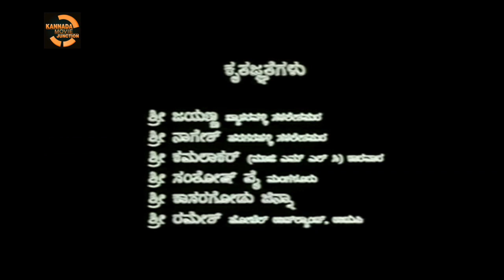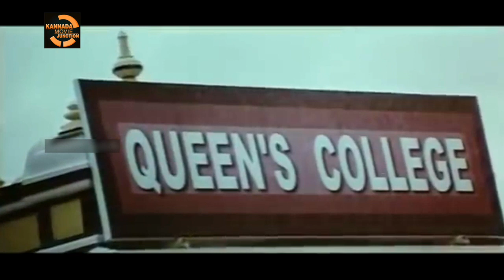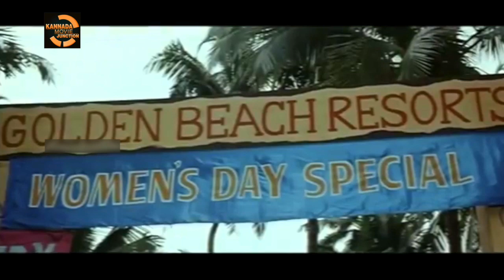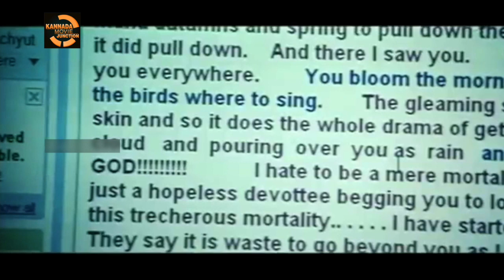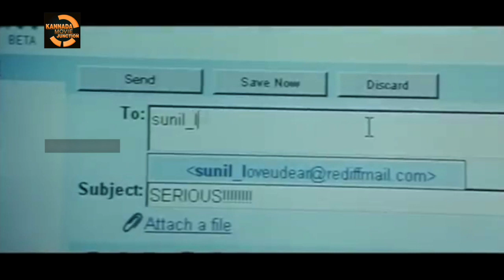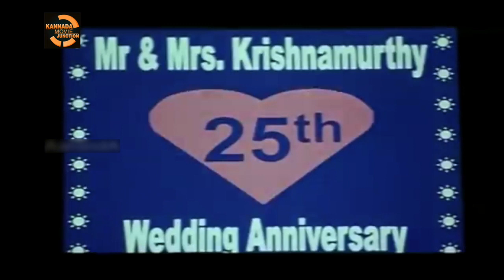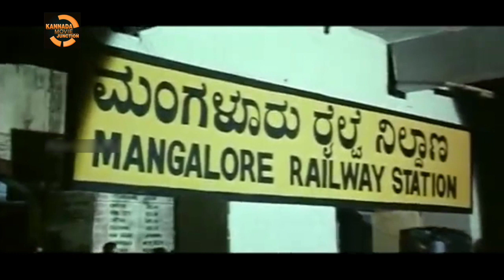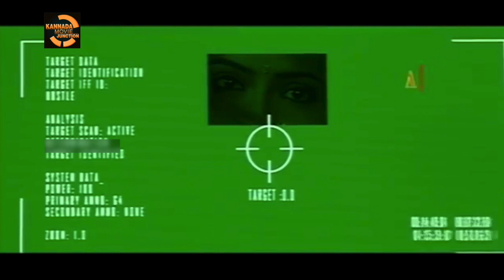Yash Latest Movie 2019 | Yash and Radhika Pandit | Kannada Junction